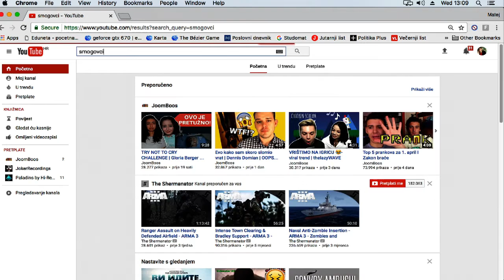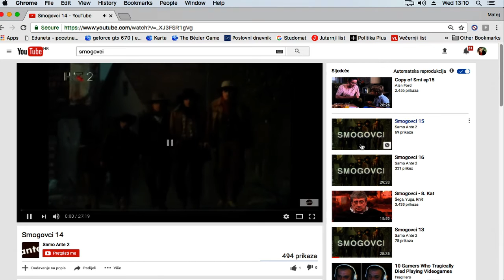Prošlo je 35 godina od prve epizode legendarne hrvatske serije "Smogovci" | Intervju 24sata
Gost: Hrvoje Hitrec, književnik i autor serije "Smogovci"
Voditelj: Goran Gavranović

Serija "Smogovci" počela je s emitiranjem prije 35 godina. Pamte je mnogi - od samih početaka  "Smogovci" privlače publiku svih generacija i uzrasta.

Na 35 godišnjicu serije "Smogovci" ugostili smo autora i začetnika ideje o obitelji Vragec - Hrvoja Hitreca. S Hitrecom smo pričali o tom razdoblju, situacijama iza scene, ali dobit ćemo i odgovor hoće li "Smogovci" dobiti svoj nastavak...

Imate priču?